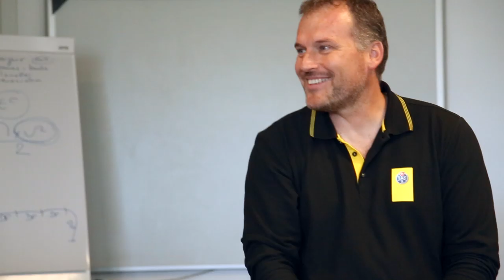Pompiers Genève - Cours TCS poids lourds à Meyrin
Les sapeurs-pompiers professionnels de la ville de Genève ont suivi un cours de perfectionnement à la conduite de véhicules poids lourd.

Il est à noter que tous les sapeurs-pompiers professionnels sont au bénéfice d'un permis poids lourd de la catégorie C.